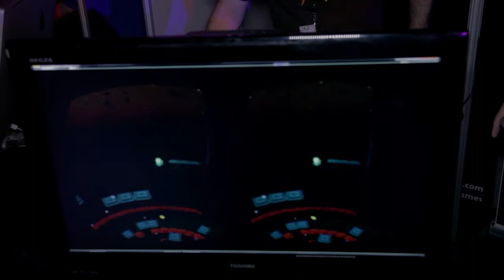EB Expo 2013 - Home Grown Gaming: Super Mega Mega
NOTE: First 10 seconds of the Interview and I cocked up the studio name. It's Blunt Instrument, not Blunt Industries. My Apologies.

Mark talks to Ryan from Blunt Instrument about Super Mega Mega - a new platformer for the Oculus Rift.

Like the music? Listen to (and hopefully buy) the official Dropchord soundtrack by Double Fine Productions!